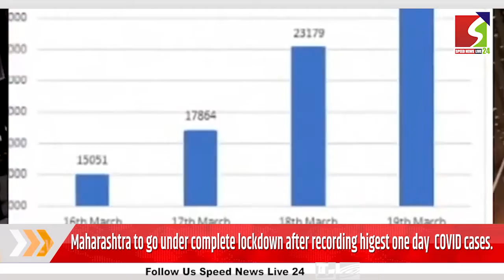TODAYS NEWS UPDATES : 29-03-2021 ENGLISH । SPEED NEWS LIVE 24